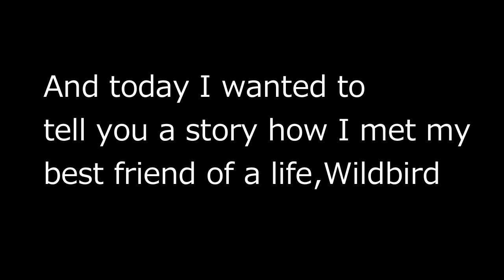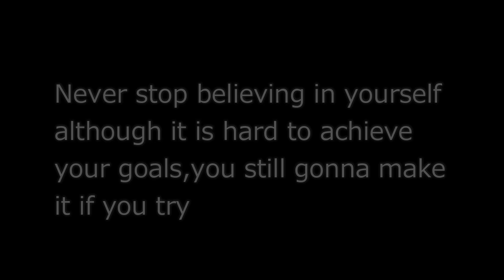Star Stable- The Trust (short movie)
Haiii!
So this is my first short movie and I'm not experienced in that so don't judge please,I was working on this about 4 days and I tried my best. Comment what you think about this in comments x3
Also THANKS to all my friends who helped me especially Heather!